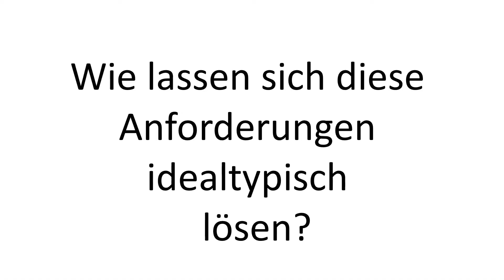Beat Leuthold Transformationale Führung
Work-Life-Balance 4.0: Was sind derzeitige Problematiken und Herausforderungen einer «Work-Life-Balance 4.0»? In dieser Serie antworten verschiedene Expertinnen und Experten.

In diesem Beitrag kommt Beat Leuthold, Betriebliche Sozialberatung zu Wort.

«Work Life Balance 4.0» ist ein Projekt der FHS St.Gallen. Ziel ist es, mit Akteurinnen und Akteuren aus Wissenschaft, Wirtschaft und Politik idealtypische Gestaltungsprozesse der Arbeitswelt 4.0 und Lösungskonzepte einer Work-Life-Balance 4.0 zu entwickeln. Unterstützt wird das Projekt durch das Eidgenössische Büro für die Gleichstellung (EBG) mit Finanzhilfen nach dem Gleichstellungsgesetz.